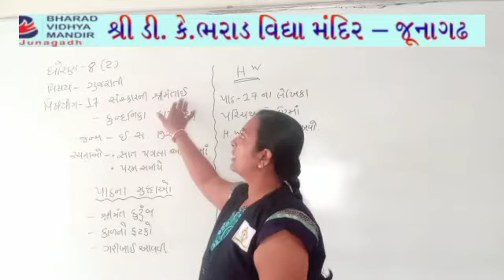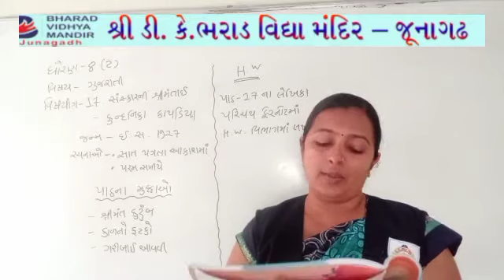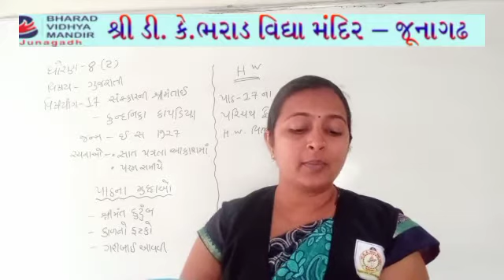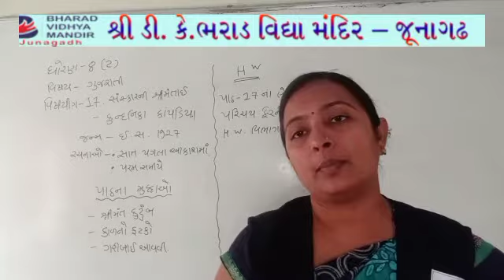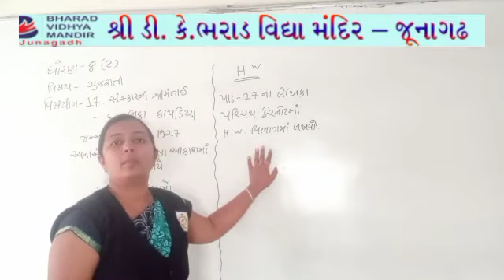ધોરણ - 8 (2) ગુજરાતી (17. સંસ્કારની શ્રીમંતાઇ) ભરાડ વિદ્યા મંદિર જૂનાગઢ